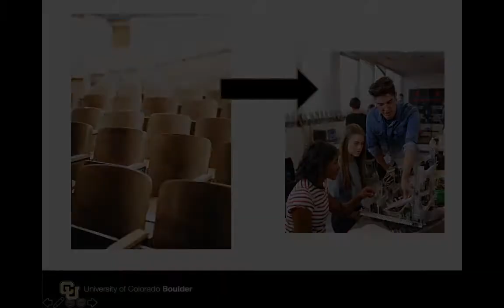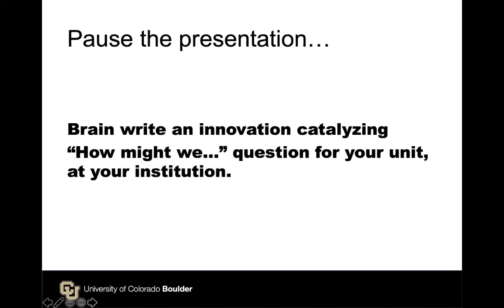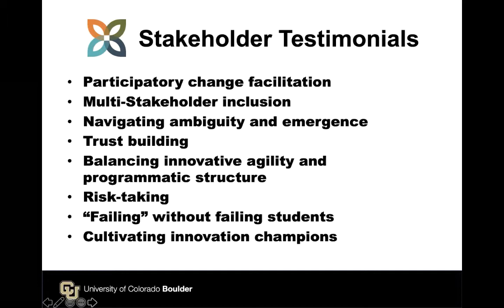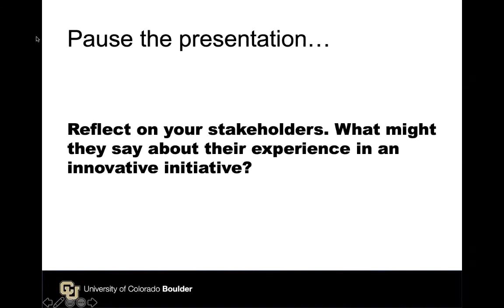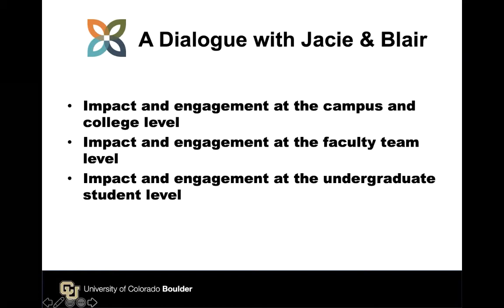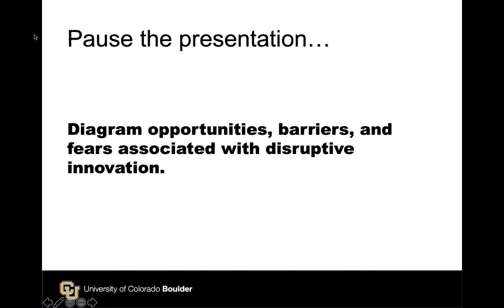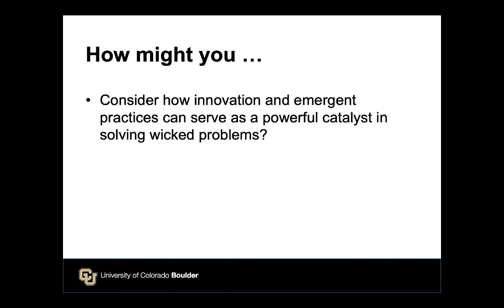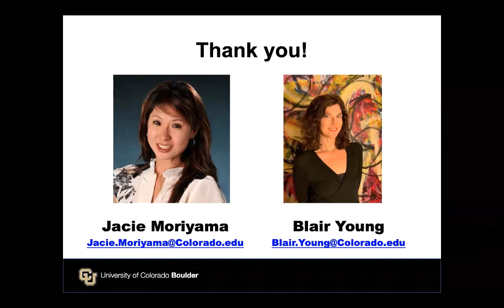Trust-Building and Risk-Taking in Innovation Initiatives [EDUCAUSE 2020]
In this session, we'll discuss an experimental "innovation incubator" at the University of Colorado Boulder where cross-disciplinary teams of staff and faculty are grappling with the question, How might we improve the undergraduate learning experience by getting students out of their seats and into interactive learning?

Jacie Moriyama
University of Colorado Boulder
Blair Young